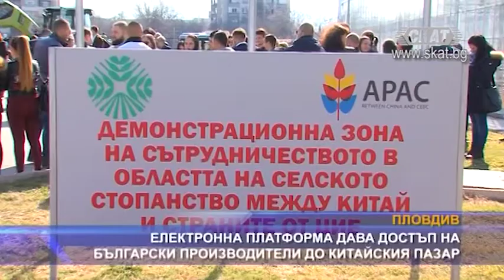Електронна платформа дава достъп на български производители до китайския пазар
Демонстрационен център за електронна търговия със селскостопански и други продукти между Китай и страните от Централна и Източна Европа отвори в Аграрния университет в Пловдив. Той е първият по рода си за насърчаване на млади предприемачи и ще функционира чрез електронна платформа, която ще се използва като дигитален склад на продукти